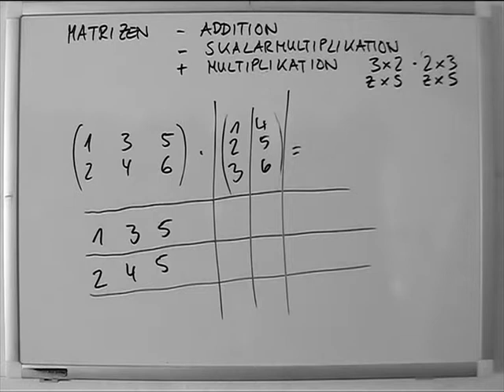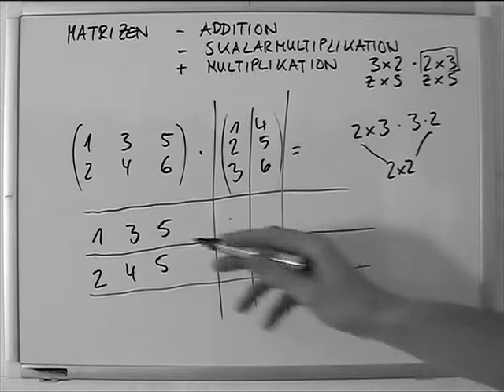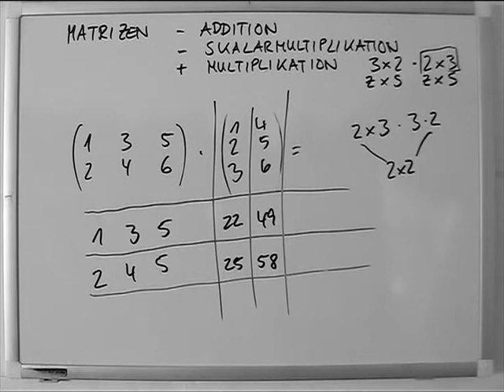Matrizenmultiplikation Falk Schema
In der Mathematik versteht man unter einer Matrix (Plural Matrizen) eine rechteckige Anordnung (Tabelle) von Elementen (meist mathematischer Objekte, etwa Zahlen). Mit diesen Objekten lässt sich dann in bestimmter Weise rechnen, indem man Matrizen addiert oder miteinander multipliziert.

Matrizen sind ein Schlüsselkonzept der linearen Algebra und tauchen in fast allen Gebieten der Mathematik auf. Sie stellen Zusammenhänge, in denen Linearkombinationen eine Rolle spielen, übersichtlich dar und erleichtern damit Rechen- und Gedankenvorgänge. Sie werden insbesondere dazu benutzt, lineare Abbildungen darzustellen und lineare Gleichungssysteme zu beschreiben und zu lösen.